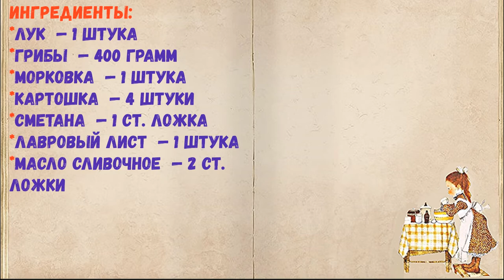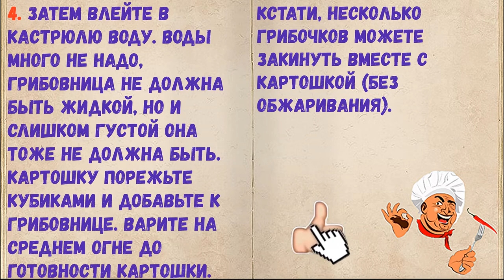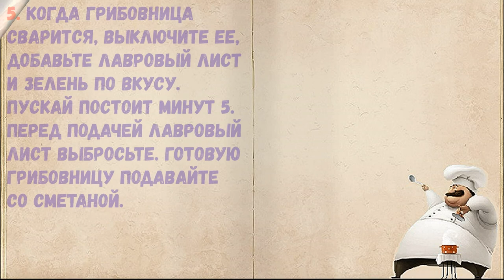Грибовница - Грибной Суп / Книга Рецептов / Bon Appetit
✅ Грибовница - Грибной Суп 👇

Ингредиенты:
*Лук  — 1 Штука
*Грибы  — 400 Грамм
*Картошка  — 4 Штуки
*Морковка  — 1 Штука
*Сметана  — 1 Ст. ложка
*Лавровый лист  — 1 Штука
*Масло сливочное  — 2 Ст. ложки

👉 Пошаговое приготовление 👇

1. Грибовницу можно готовить из любых грибов, в принципе. Но белые грибы, конечно же, лучше всего подходят - суп получается наваристым и густым. Ароматный суп станет прекрасным первым блюдом вашего обеда. Грибочки помойте.

2. Порежьте их средними кусочками, выложите в кастрюлю и обжарьте на сливочном масле.

3. Лук мелко порежьте, морковку порежьте кусочками. Добавьте овощи к грибам, обжаривайте все вместе, пока не испарится грибная жидкость. Посолите и поперчите по вкусу. Добавляйте масло сливочное при необходимости.

4. Затем влейте в кастрюлю воду. Воды много не надо, грибовница не должна быть жидкой, но и слишком густой она тоже не должна быть. Картошку порежьте кубиками и добавьте к грибовнице. Варите на среднем огне до готовности картошки. Кстати, несколько грибочков можете закинуть вместе с картошкой (без обжаривания).

5. Когда грибовница сварится, выключите ее, добавьте лавровый лист и зелень по вкусу. Пускай постоит минут 5. Перед подачей лавровый лист выбросьте. Готовую грибовницу подавайте со сметаной.